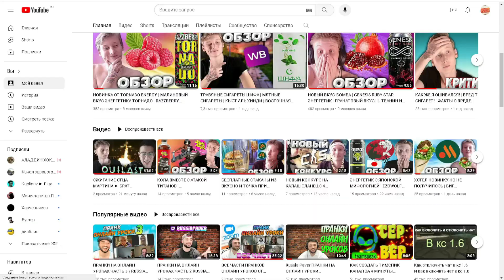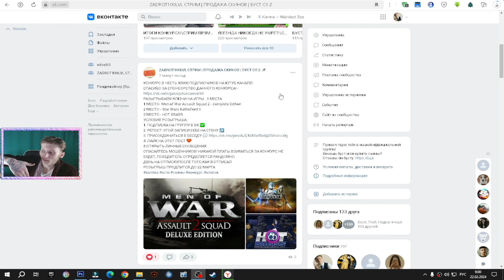ДВОЙНОЙ ФИШ БУРГЕР ИЗ ВКУСНО И ТОЧКА | ИМПОРТОЗАМЕЩЕНИЕ МАКДОНАЛДСА | РЫБНЫЙ БУРГЕР | ОБЗОР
⚫РАЗВЕРНИ ОПИСАНИЕ►👇🏻